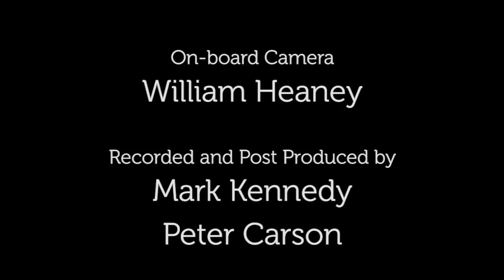Cultra Hillclimb 2012 (Saturday 2nd June, Ulster Folk & Transport Museum)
Stuart Rolt of the BRDC drives his 1960 four wheel drive car at the 2012 Cultra Hillclimb in the grounds of the Ulster Folk & Transport Museum, Holywood, Co Down, Northern Ireland. (Saturday 2nd June 2012)

The car was designed by Stuart's father Tony Rolt and Harry Ferguson.